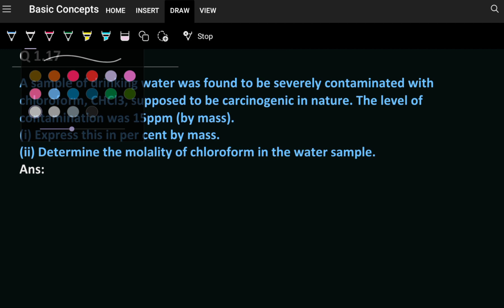A sample of drinking water was found to be severely contaminated with chloroform, CHCl3 , supposed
A sample of drinking water was found to be severely contaminated with chloroform,
CHCl3, supposed to be carcinogenic in nature. The level of contamination was 15ppm (by mass).
(i) Express this in per cent by mass.
(ii) Determine the molality of chloroform in the water sample.